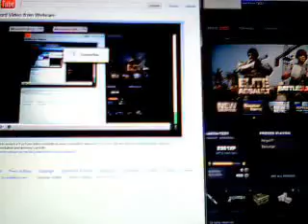My Edited Video